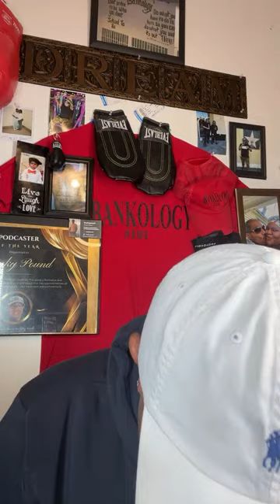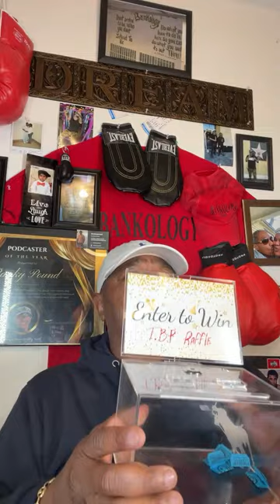Banky Pound is live! Tonight right now 👍🏿😯